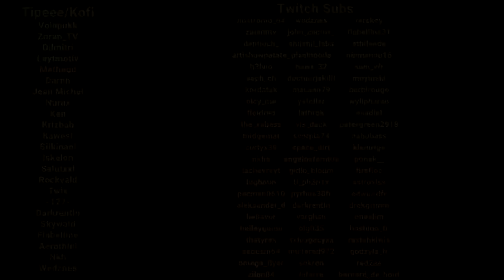Comment Gagner de la Thune ? (Star Citizen)